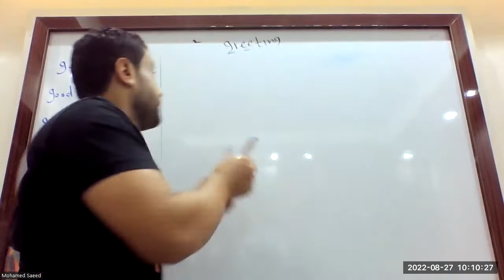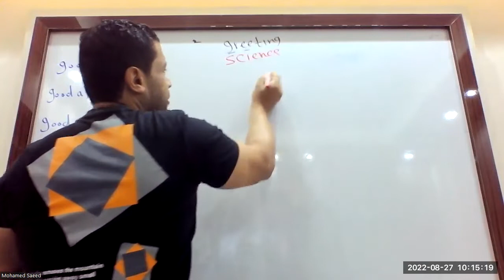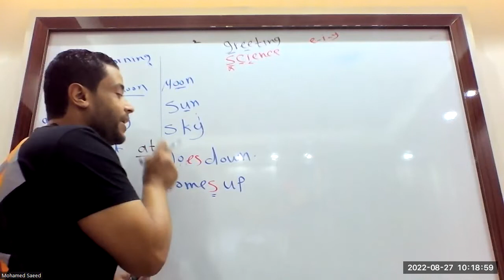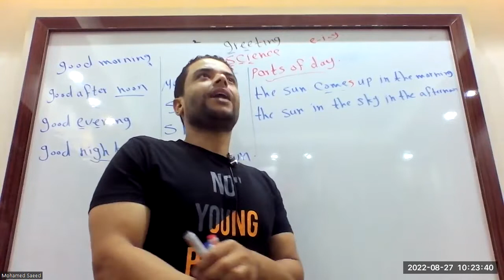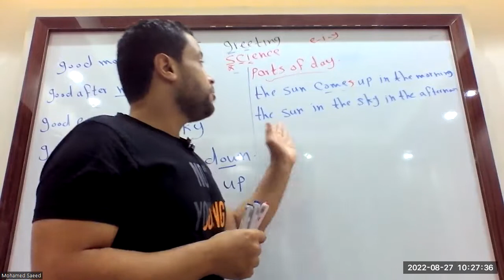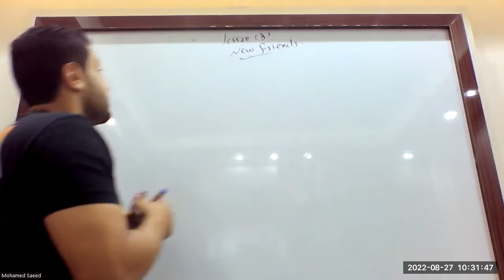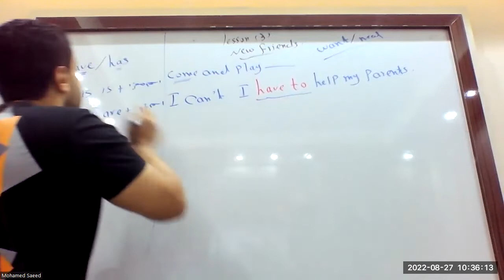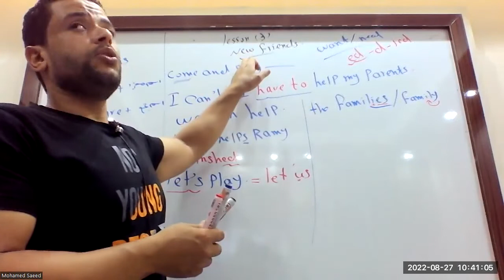انجلش جريد 2 الدرس التاني والتالت greeting ..parts of day